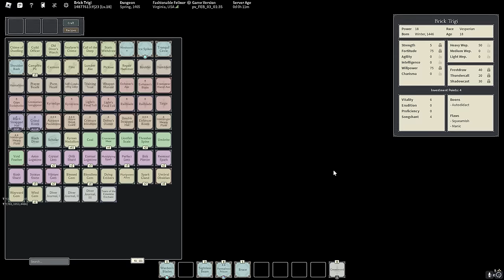BEST BUILD to SOLO the Diluvian Mechanism [FINALE] | Deepwoken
today we progress a the BEST DILUVIAN MECHANISM BUILD THAT CAN SOLO WAVE 50.